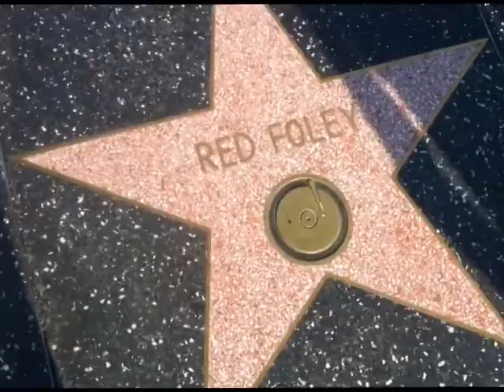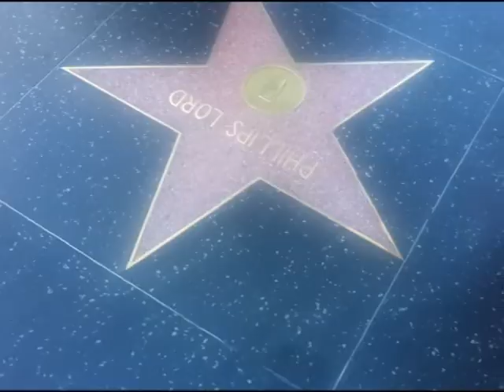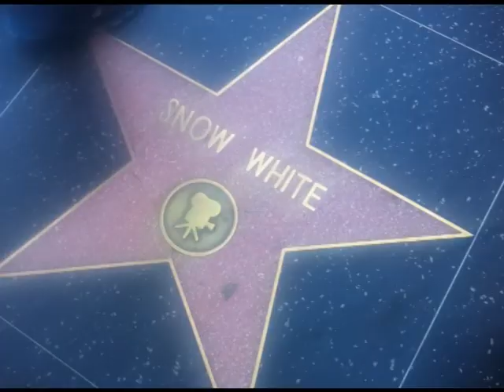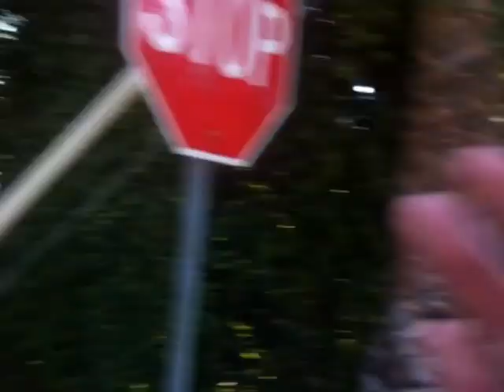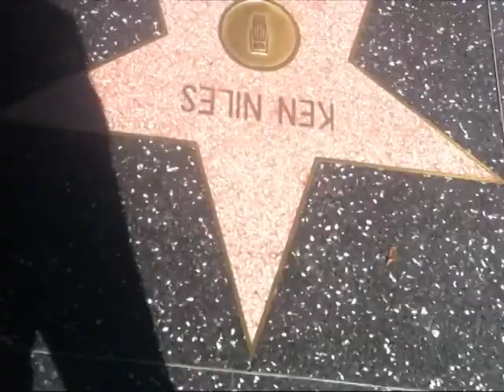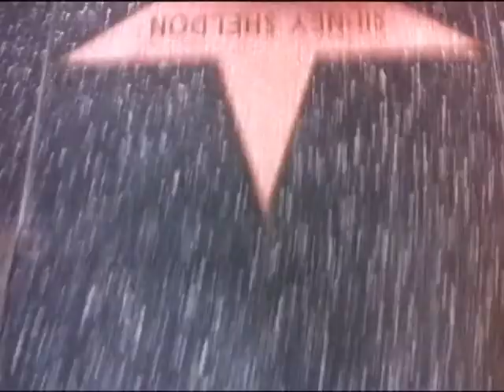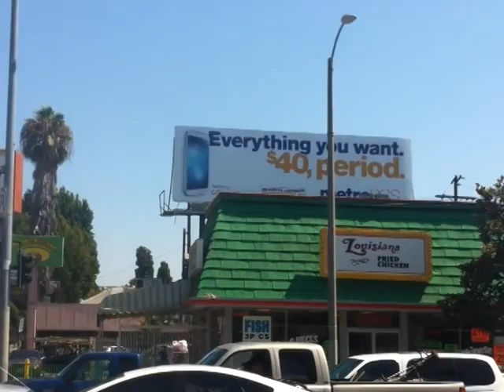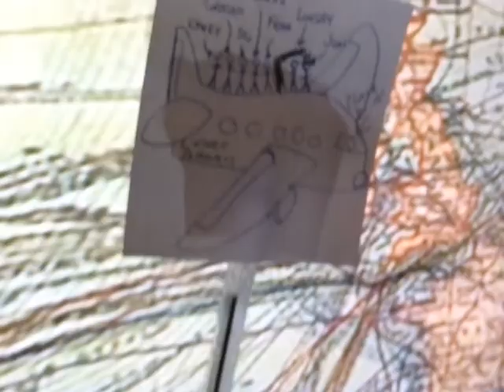America Trip - Part 6